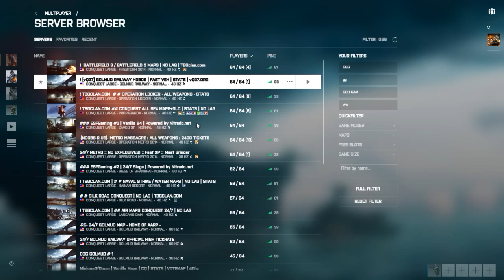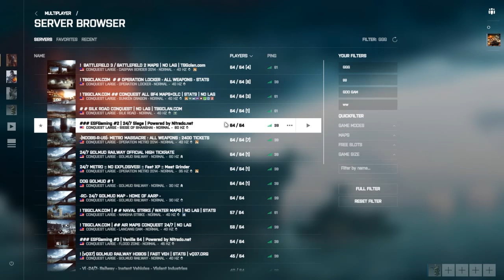battlefield 4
GPU: GeForce GTX 1080
CPU: Intel(R) Core(TM) i7-6700K CPU @ 4.00GHz
Memory: 16 GB RAM (15.93 GB RAM usable)
Current resolution: 1920 x 1080, 144Hz
Operating system: Microsoft Windows 10 Home